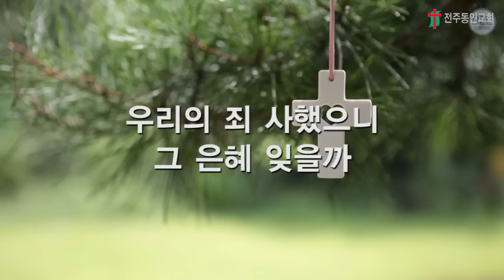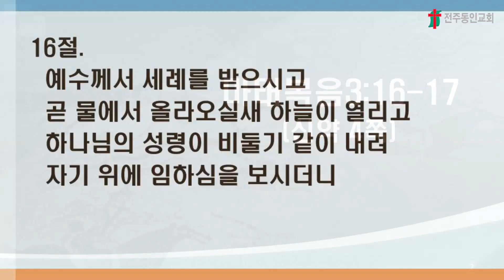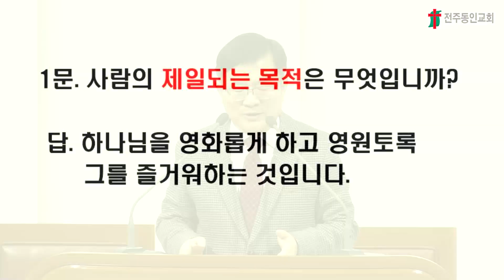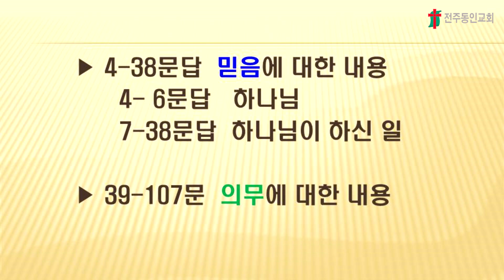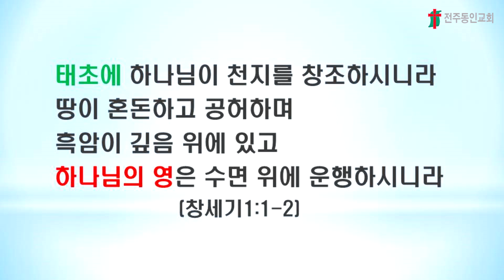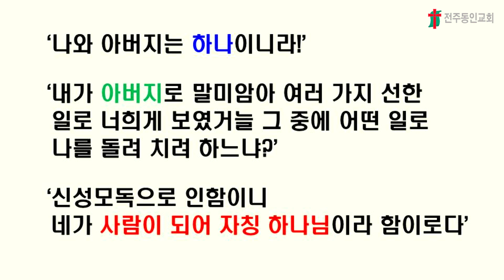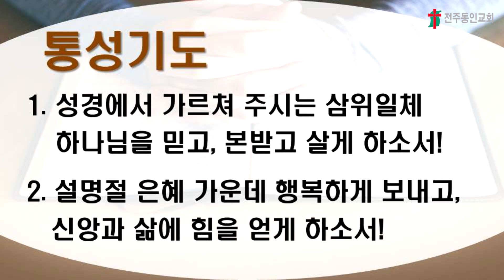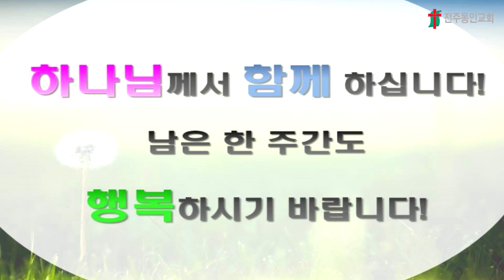2024-02-07(수) | 주중예배 | '구별과 동일'(마3:16-17) | 안광찬 목사